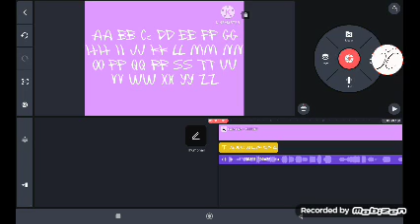I GOT MCDONALDS FONT GUYS!!!!